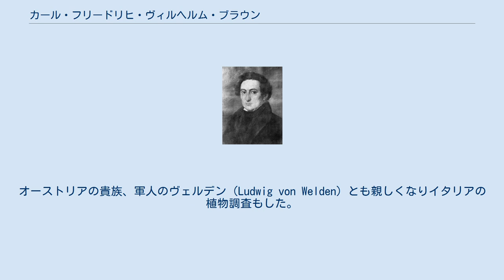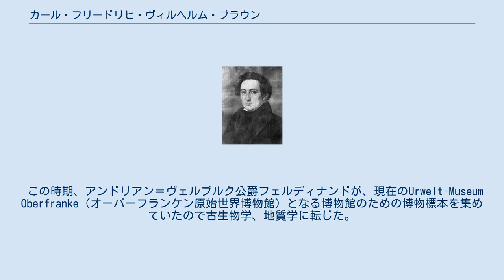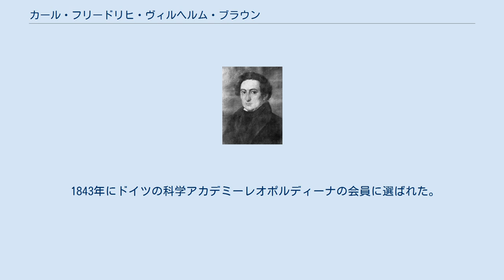カール・フリードリヒ・ヴィルヘルム・ブラウン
カール・フリードリヒ・ヴィルヘルム・ブラウン カール・フリードリヒ・ヴィルヘルム・ブラウン（Karl Friedrich Wilhelm Braun、1800年12月1日 - 1864年7月20日）はドイツの薬学者、植物学者、地質学者である。
 バイエルンのバイロイトの薬剤師、医師の助手の息子に生まれた。
レーゲンスブルクで薬剤師の見習いをした後、1819年からオーストリアのザルツブルク、クラーゲンフルトの薬局で働いた。
高山植物の研究で知られるダーフィット・ハインリヒ・ホッペと知り合い、アルプスの植物研究を行った。
オーストリアの貴族、軍人のヴェルデン（Ludwig von Welden）とも親しくなりイタリアの植物調査もした。
ヴェルデンからは、軍人として働くことも薦められたがそれには応じなかった。
その後、プラハでカシュパル・マリア・シュテルンベルクやフランツ・ジーバーと植物の研究を行った。
父親の希望で、薬剤師の資格を取るために、エアフルトで学び1824年に資格を得て、バイロイトの父親の薬局を継ぐが、7年後に自然科学の研究に専念するために、薬局を売却した。
1833年に設立されたバイロイトの農業・工業専門学校の教授となり、化学と博物学などを教えた。
 この時期、アンドリアン＝ヴェルブルク公爵フェルディナンドが、現在のUrwelt-Museum Oberfranke（オーバーフランケン原始世界博物館）となる博物館のための博物標本を集めていたので古生物学、地質学に転じた。
収集家で古生物学者のミュンスター(Georg zu Münster)とともに、化石を集め研究した。
1840年に目録を出版し、特に古植物学に関心を持っていた。
エアランゲンの大学の化石の同定に貢献し、1840年に名誉博士号を受けた。
1833年から1845年まではオーバーフランケンの医療委員会の委員も務めたが、多忙のため辞めた。
 1843年にドイツの科学アカデミーレオポルディーナの会員に選ばれた。
1848年に設立されたドイツ地理学会（Deutsche Geologische Gesellschaft）の会員に1849年に14人目の会員として加わった。
 Braunは、植物の学名で命名者を示す場合にカール・フリードリヒ・ヴィルヘルム・ブラウンを示すのに使われる。